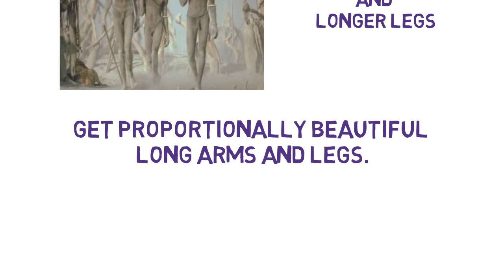Get Long Arms and Longer Legs, Binaural Beats with Subliminal Messages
Get proportionally beautiful long arms and legs.

For best results, use headphones. This will take time. Listen to it routinely, and you would soon see the results.

Do not replace professional help with this.